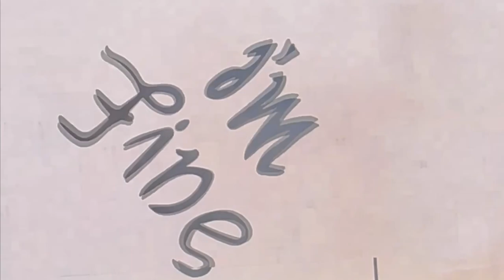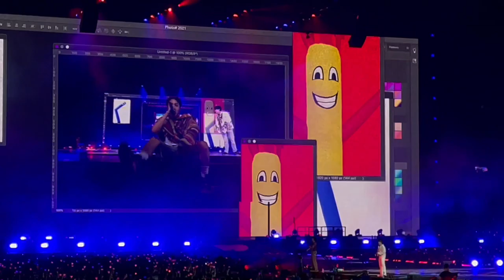BTS PermissionTo Dance On Stage LA Concert VLOG Sofi Stadium 211128 BTS ARMY | cheschyns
211128 BTS Permission To Dance on stage LA Day 2 concert at Sofi Stadium was amazing! Enjoy watching our reactions and fancams~

Welcome back to cheschyns,
Finally after two years, BTS reunites with army through in-person concert and on this day 2 setlist we get to hear I'm Fine, Epilogue: Young Forever and special guest Megan Thee Stallion in Butter remix. The moving stage is our favorite part of the concert because our reactions were priceless! Also, this is our mom's first BTS concert so it was a special date to remember. Hope you all enjoyed watching us and the concert vlog, Stay tune for more or watch our previous BTS concert vlogs here in this channel playlist.